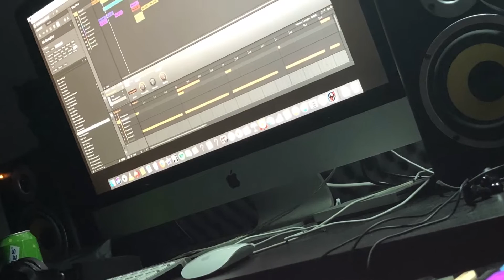DONE - UK Drill x HipHop x Storytelling HipHop instrumental |Benkeymusic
Prod. by Benkeymusic©
Deze beat mag niet zonder toestemming gebruikt worden.
This beat can not be used without permission.